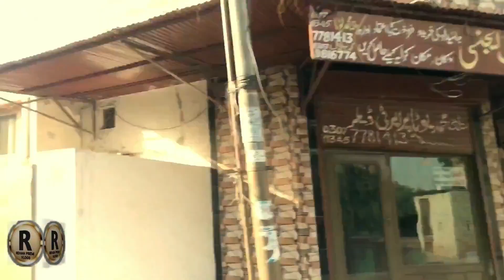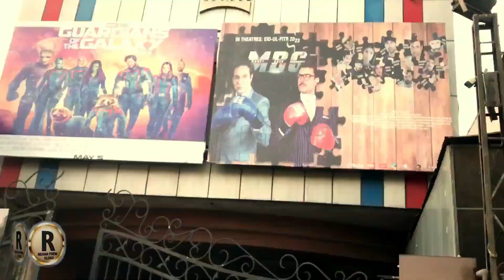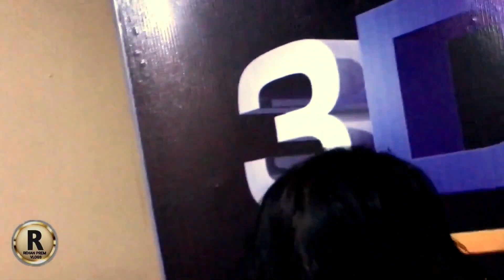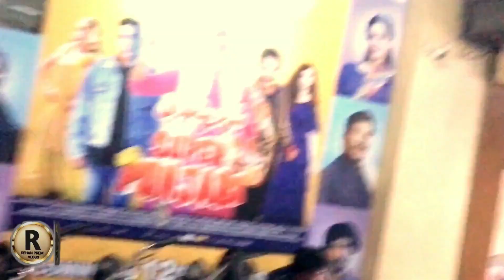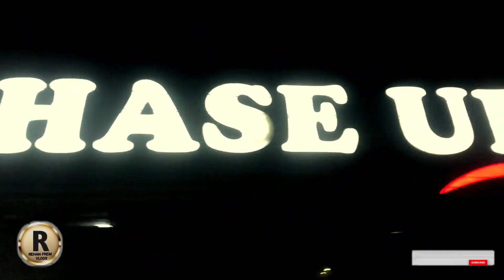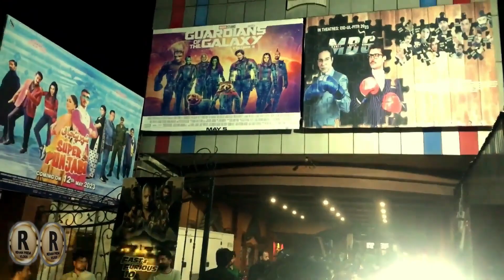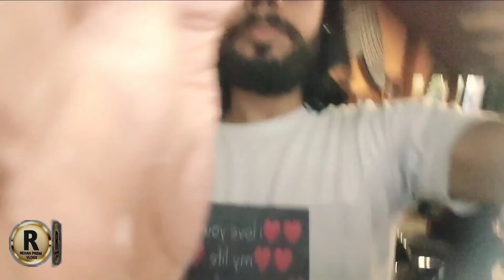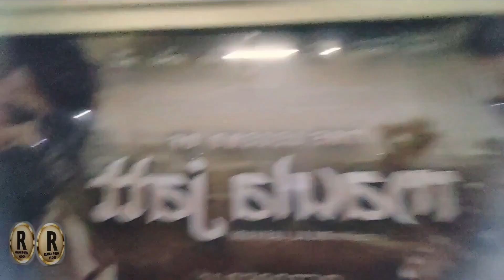GUYS! WATCHING FAST X WITH FRIENDS Rehan Prem Vlogs 2023 Vlogs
Aslamua Alikum
Hi gusy  i'm Rehan Pram
Welcom To My Channel Rehan pram vlogs This Channel is Pakisatan Vlogs